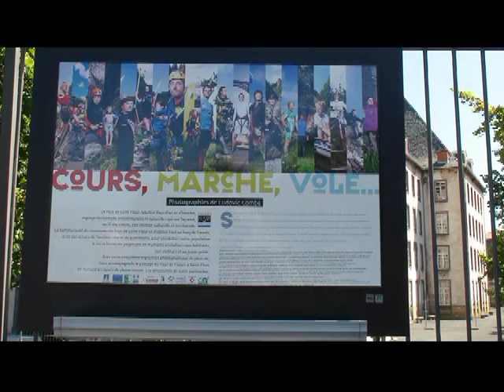Découverte du patrimoine naturel de Saint Flour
Le programme LEADER du GAL Pays de Saint Flour Haute Auvergne a soutenu la mise en place d'actions de promotion en faveur du patrimoine naturel du Pays de Saint Flour par le Pays d'Art et d'Histoire